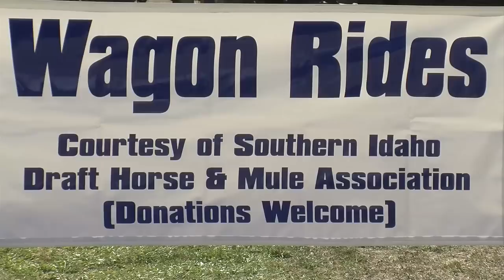Southern Idaho TravelCast: Thousand Springs Arts Festival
Each year during the last weekend in September, the Southern Idaho Land Trust hosts its main fundraising event at the picturesque Ritter Island State Park in Wendell, Idaho.

The Thousand Springs Festival of the Arts brings together artists and musicians with the Southern Idaho Land Trust (S.I.L.T) volunteers to provide visitors the chance to show their appreciation for the diverse collection of hand-crafted art for sale, and share their support for the preservation of Southern Idaho's pristine land resources.